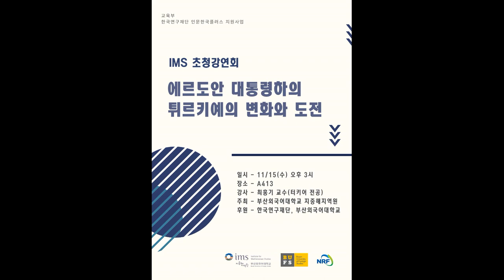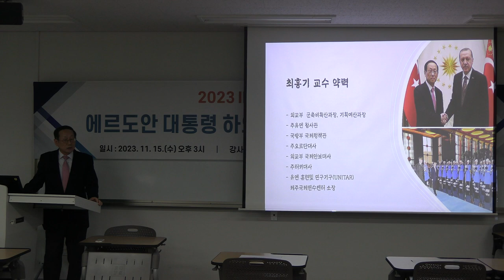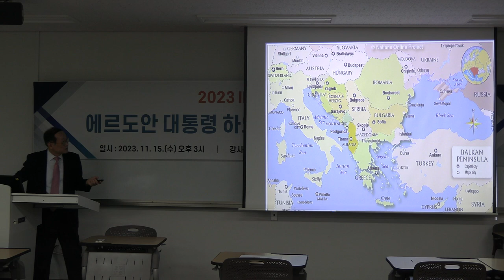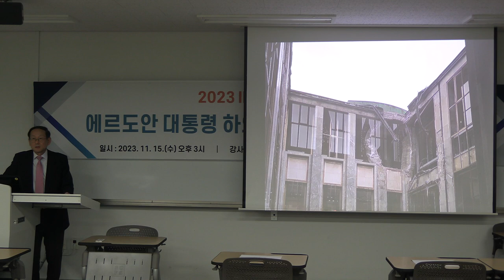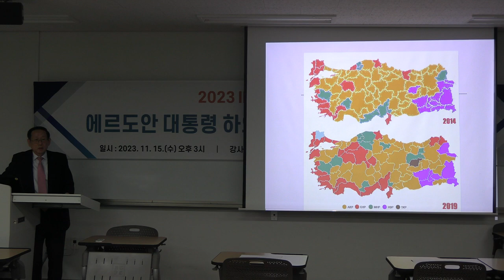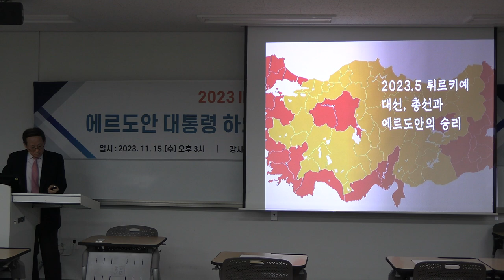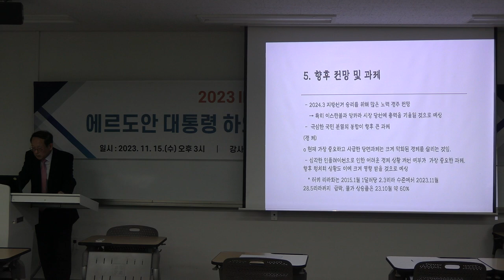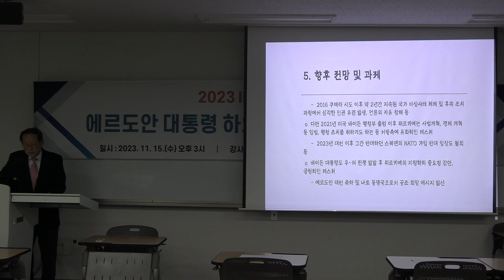2023년도 지중해지역원 초청강연회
2023 IMS 초청강연회
에르도안 대통령하의 튀르키예의 변화와 도전
최홍기 교수
전(前) 튀르키예 대사 / 현(現) 부산외국어대학교 초빙교수